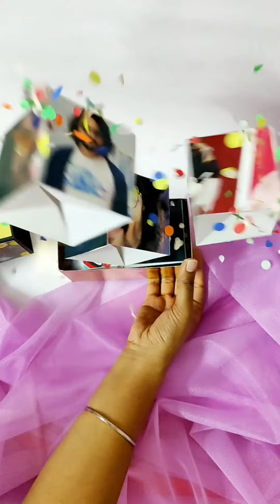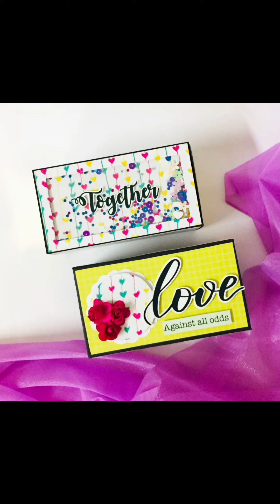jumping cubes | popup cubes | surprise gift box | gift full of confetti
Can't decide what to get for your loved ones? This basket, filled with handmade photo cube box, is a great gift for any occasion.A handmade gift for your loved ones. Surprise your loved ones with this special box, filled with happiness

Product details:
✅️ One slider box with 16 cubes containing pics 2 side
✅️ photo collage on two sides
✅️ can be customised in any theme